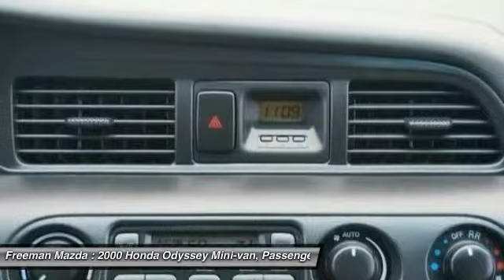2000 Honda Odyssey Irving TX YH525574A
2000 Honda Odyssey EX

Freeman Mazda
1840 E Airport Fwy

Looking for the right car? Today could be your lucky day. With 116221 miles, this Taffeta White, 2000 Honda Odyssey equipped with Automatic transmission could be yours. Request more information and set up a test drive right away.